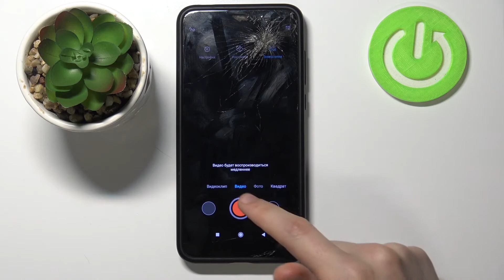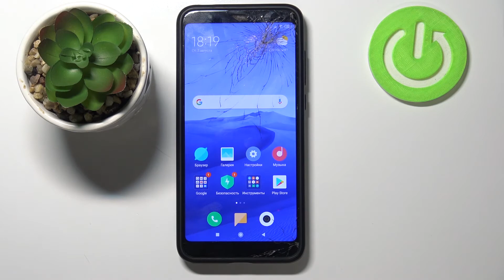Как записать слоумоушн на Xiaomi Redmi 5 Plus / Замедленное видео Xiaomi Redmi 5 Plus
Научитесь пользоваться своим телефоном Xiaomi Redmi 5 Plus как никто другой и создавать невероятные видосы. Чтобы это делать, нужно обязательно изучить все режимы съемки. В этом видео вы увидите как использовать режим слоумо в камере смартфона. Попробуйте замедленную съемку вместе с экспертом Hardreset.Info. Будьте экспертом своей камеры! Замедленная сьемка на Xiaomi Redmi 5 Plus.

Как снять слоу моушн видео на Xiaomi Redmi 5 Plus? Как записать видео в режиме слоумо на Xiaomi Redmi 5 Plus? Как записать замедленное видео на Xiaomi Redmi 5 Plus? Как замедлить скорость видео на Xiaomi Redmi 5 Plus? Как записать видео в режиме замедления на Xiaomi Redmi 5 Plus? Как включить Slowmotion видео на Xiaomi Redmi 5 Plus? Как начать запись видео в режиме слоумоушн на Xiaomi Redmi 5 Plus? Как включить запись видео в замедленном режие на Xiaomi Redmi 5 Plus?